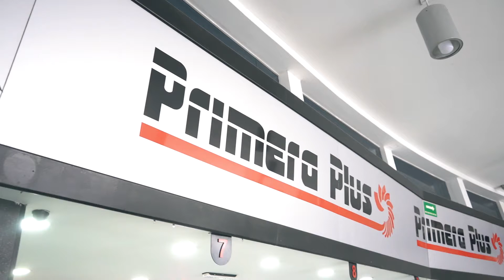Primera Plus | Guanajuato | Comercial/Spot publicitario